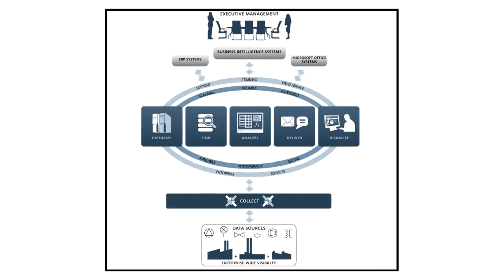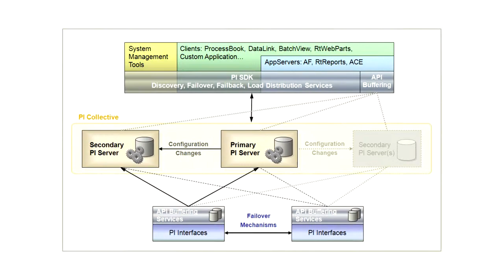Do. More. Faster. Now! PI Server 2012. (OSIsoft: Users Conf 2012)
Here is a video abstract for the session "Do. More. Faster. Now! PI Server 2012" to be presented by Jay Lakumb and Denis Vacher.  for more info.

you can see all the Users Conference 2012 video abstracts.